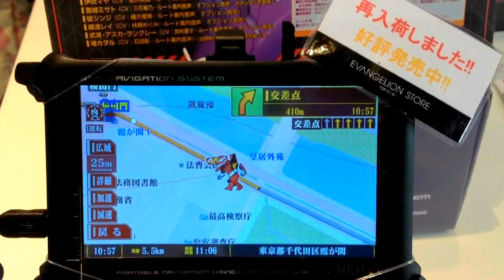Evangelion GPS Navigation System エヴァンゲリオンのカーナビ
At Evangelion Shop in Harajuku.
This equipment is for the GPS car navigation system. In use of the artificial satellite, the driver can see the route to the destination.
The voice is from the characters from Evangelion.
There were Macross Frontier vision. Ranka an Sheryl tells the driver the way.